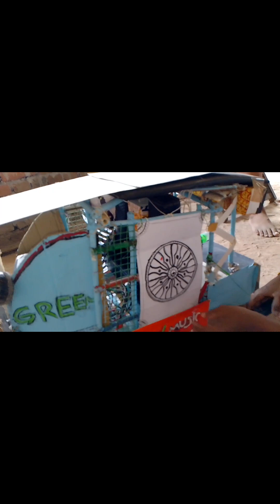My first vlog/ଗାଁ ପୋଖରୀରେ ହେଲା ମାଛଧରା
ଗାଁ ପୋଖରୀରେ ହେଲା ମାଛଧରା village fishing in pond